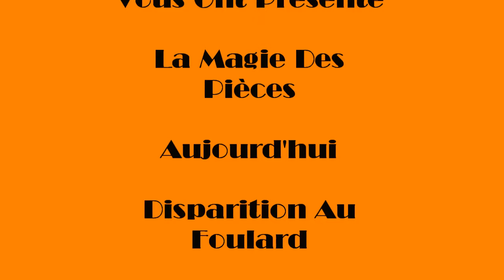Tutoriels - Disparition Au Foulard.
Tutoriel pour le tour : Disparition Au Foulard.